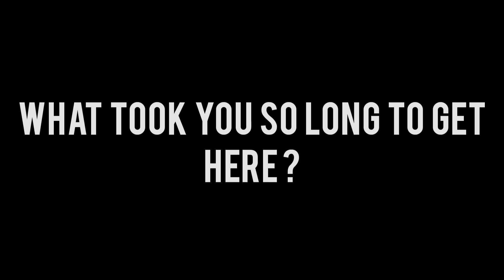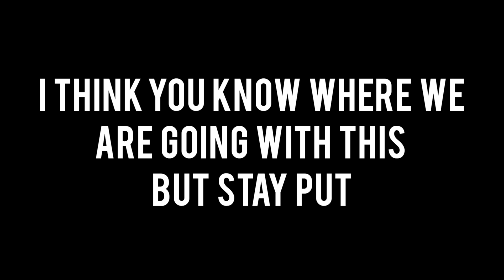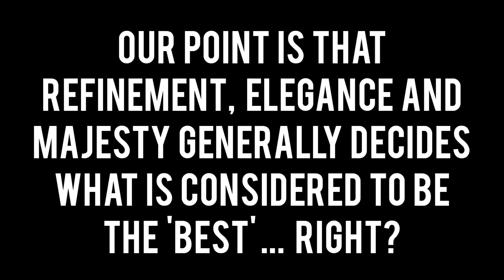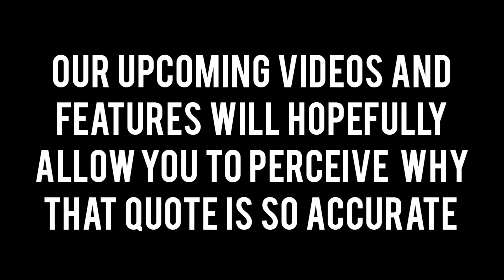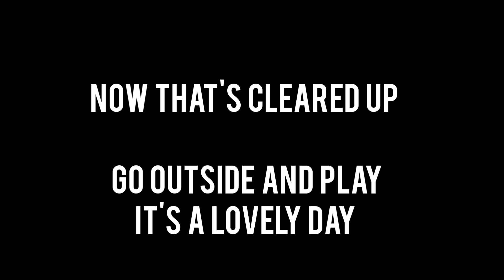Let's have a little talk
EYESONNYLON

Amoresy
Spandex is one of the most magical, alluring materials the world has ever seen, capturing humanity's collective imagination. From the time we pulled on our very first spandex leggings, we were hooked. The amazing elastic stretch, the silky smooth feel, the body-hugging sleekness, the magnificent shine that catches the light and entrances the soul. This was the spark that triggered the creation of AMORESY.
They knew without question that spandex would be the fabric of the future. So they wanted to be part of that visionary journey

HEDOINE
Let’s face it - you need tights that do the job properly. They need to feel good, look great and last longer. That’s why they have mastered the craft. Their vision started with tights and led them to legwear. They have made it their mission to craft the best tights you’ll ever wear - the most comfortable, the most sustainable and (hopefully) the only pair of tights you will ever want to wear, again. The same goes for the line of leggings, where they have honed in on Hedoine values, teaming quality craftsmanship with subtle (sometimes sassy) upgrades.

Music
Vand3st - Duality